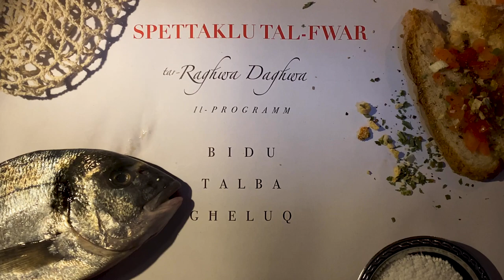RagħwaDagħwa - L-ispettaklu tal-fwar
Kitba, Mużika 'w Produzzjoni - Fah Rouge,
ħlief
il-kitarra bil-pruwa (Psewdo-vjolin) - taħt id Luke Scerri,
li huwa wkoll il-moħħ brillanti wara l-proġett hekk imsejjaħ
Fake Ophelia

Direzzjoni tal-film - L-istess Luke.
Ċinematografija - L-artista brava Rachel Micallef Somerville

Grazzi lil Martha Theuma u lil Sam Vassallo tal-għajnuna u s-sehem tagħhom.

B' tislija 'w rispett lil Dun Karm Psaila (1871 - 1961)
-kif ukoll-
il-kurrenti bla titlu li jduru fis-subkonxju Mediterran u żewwqu 'l ġensna b' melodija ferm mill-isbaħ.